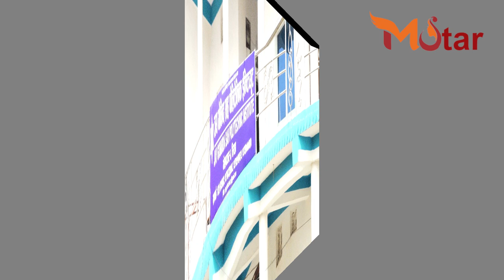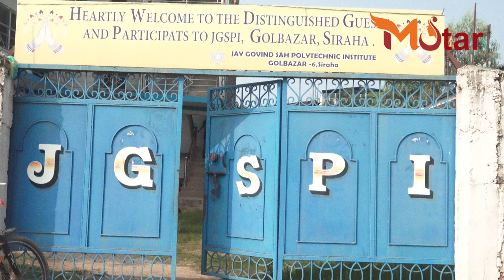MAH01690 1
भर्ना खुल्यो । भर्ना खुल्यो ।। भर्ना खूल्यो ।।। सि.टि.इ.भि.टि. र गोलबजार नगरपालिकाको साझेदारीमा संचालित डिप्लोमा तह (तिन बर्षे ) कार्यक्रमहरू